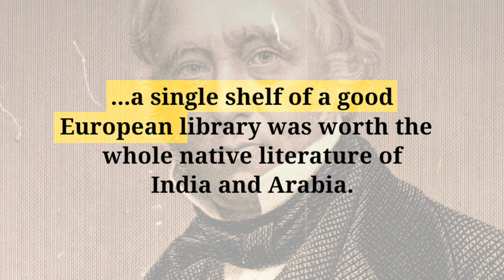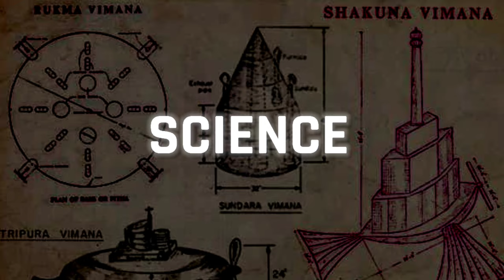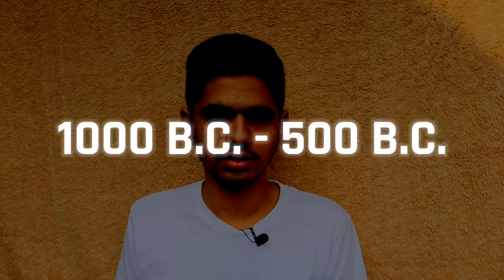India's Ancient Vedic Education System Was Better Than Modern Education System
Many Modern Historians claim that India was accountable for at least 30% of the world's GDP in the ancient times or the vedic period. It is also mentioned in the hindu scriptures and texts that India was developed in many fields including science, astronomy, philosophy, medicine and many other fields. This is an indication that India's Ancient Education System was quite developed. But exactly what was this Ancient Education System?